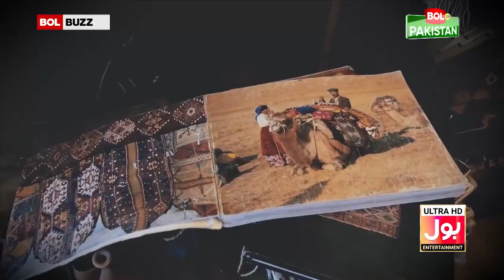Rabeeca Khan Show | BOL Ka Pakistan | Episode 5 Promo | TikTok Reaction | BOL Buzz